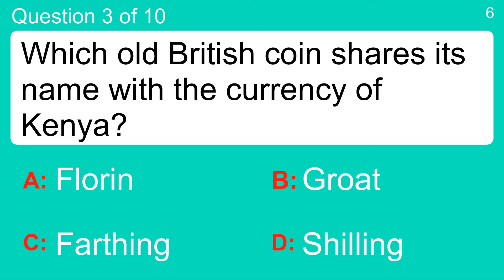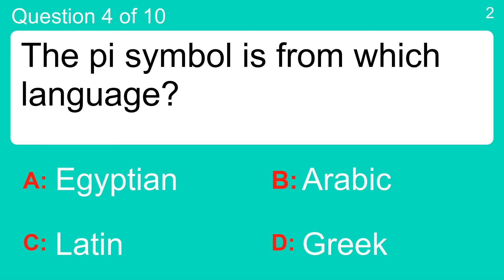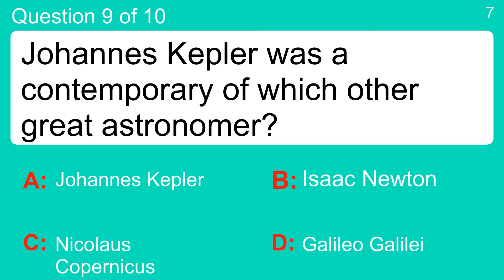General Trivia Quiz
Question 1 : Where did the Wright Brothers successfully complete their first ever powered flight?
 Answer a: Heathrow
 Answer b: Idlewild
 Answer c: Kittyhawk
 Answer d: La Guardia

Question 2 : Han Myeong Sook became the first female Prime Minister of which country in 2006?
 Answer a: China
 Answer b: Japan
 Answer c: North Korea
 Answer d: South Korea

Question 3 : Which old British coin shares its name with the currency of Kenya?
 Answer a: Farthing
 Answer b: Florin
 Answer c: Groat
 Answer d: Shilling

Question 4 : The pi symbol is from which language?
 Answer a: Arabic
 Answer b: Egyptian
 Answer c: Greek
 Answer d: Latin

Question 5 : What follows 0,1,1,2,3,5,8 in the Fibonacci sequence?
 Answer a: 11
 Answer b: 13
 Answer c: 17
 Answer d: 18

Question 6 : At what age did boxer Amir Khan win an Olympic medal?
 Answer a: 14
 Answer b: 15
 Answer c: 16
 Answer d: 17

Question 7 : Who provided the voice of Danger Mouse?
 Answer a: David Jason
 Answer b: Edward Kelsey
 Answer c: Jimmy Hibbert
 Answer d: Terry Scott

Question 8 : According to the old saying what do coughs and sneezes spread?
 Answer a: Bodily Fluids
 Answer b: Diseases
 Answer c: Germs
 Answer d: Tissues

Question 9 : Johannes Kepler was a contemporary of which other great astronomer?
 Answer a: Galileo Galilei
 Answer b: Isaac Newton
 Answer c: Johannes Kepler
 Answer d: Nicolaus Copernicus

Question 10 : How many years approximately has the lost city of Heracleion been lost?
 Answer a: 2000 years
 Answer b: 3,500 years
 Answer c: 3000 years
 Answer d: 4000